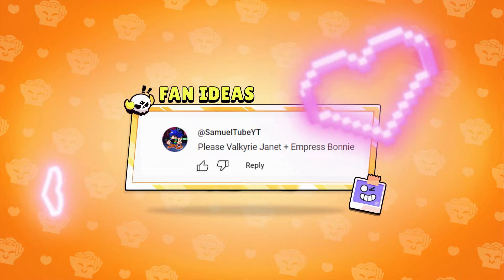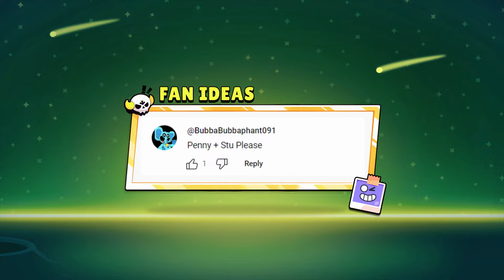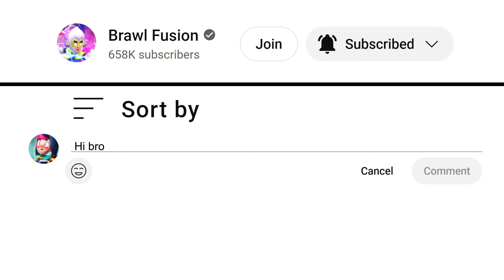Angelo vs Surgenie New Ranked Brawl Stars Funny Pose & Skin